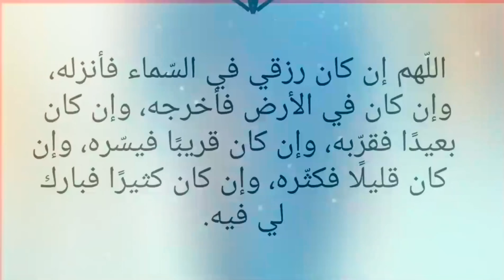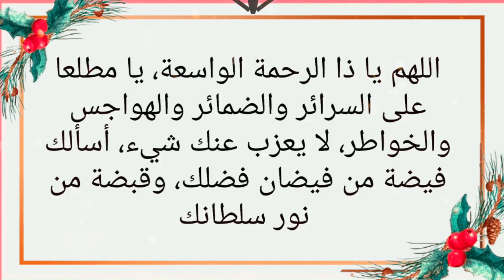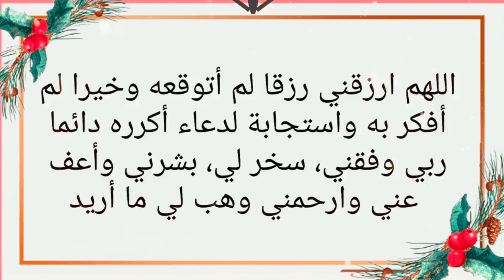دعاء الرزق السريع فى شهر صفر ردده يوم الاربعاء تصب عليك الأرزاق ويأتيك الفرج العاجل بإذن الله مستجاب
من أدعية الرزق , دعاء الرزق وهذا دعاء قوي مجرب للرزق السريع جدا وقضاء الدين مكررا 40 مرة قناة الرزق | دعاء الرزق | جلب الرزق | آيات الرزق | أدعية الرزق الاسلامية .. نسأل الله أن ينفع به .

دعاء يوم الاربعاء,
دعاء يوم الاربعاء قمبر,
دعاء يوم الاربعاء مكتوب,
دعاء يوم الاربعاء عبد,
دعاء يوم الاربعاء عبد الحي,
دعاء وزيارة يوم الاربعاء,
دعاء يوم الاربعاء عبد الحي قمبر,
دعاء يوم الاربعاء عبدالحي قمبر,
دعاء يوم لاربعاء,
زيارة ودعاء يوم الاربعاء,
دعاء يوم الأربعاء,
دعاء يوم الابعاء,
دعاء يوم اربعاء,
دعاء اليوم الاربعاء,
يوم الاربعاء,
دعاء يوم,
دعاء الاربعاء,
أدعية يوم الاربعاء,
يوم الأربعاء,
دعاء الأربعاء,
دعاء الربعاء,
الاربعاء,
دعاء,
دعاء الرزق,
دعاء مجرب